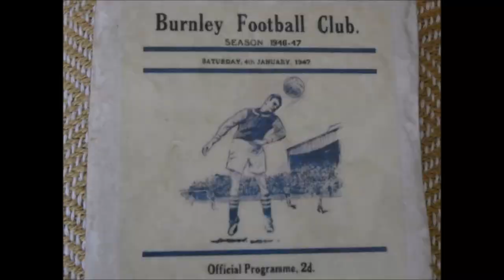WELCOME JOSH CULLEN LET'S TALK BURNLEY FC NO 34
WELCOME JOSH CULLEN TO BURNLEY. THE MUSIC "TO THE TOP" BY SILENT PARTNER